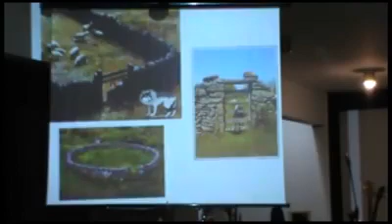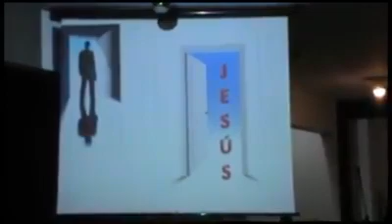FUENTE DIVINA DE VIGO 2016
IGLESIA EVANGELICA FUENTE DIVINA DE VIGO ASAMBLEAS DE DIOS ESPAÑA